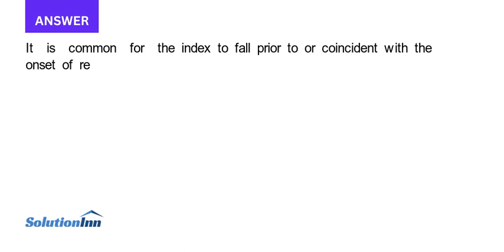Plot the percent change from a year ago of the Dow Jones Industrial Average FRED code DJIA Discuss t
Plot the percent change from a year ago of the Dow Jones Industrial Average (FRED code: DJIA). Discuss the behavior of changes in the average before, during, and after recession periods, which are indicated by the vertical, shaded bars on ...